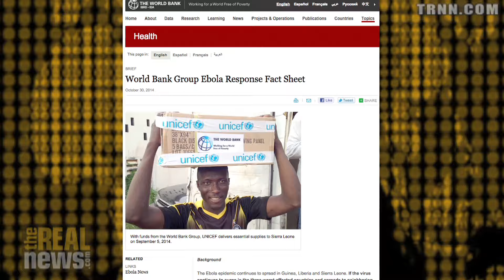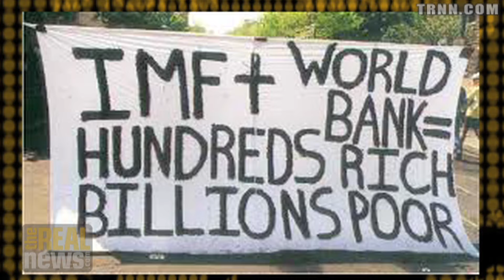World Bank and IMF Polices Behind the Inadequate Health Infrastructure to Quell Ebola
The World Bank’s response to the Ebola crisis is inadequate since it is responsible for the weakening health care systems in the region says policy analyst and activist, Nii Akuetteh